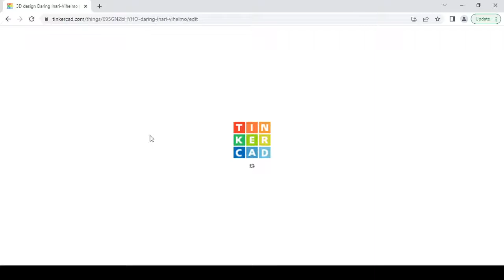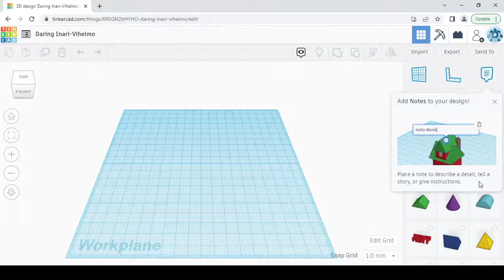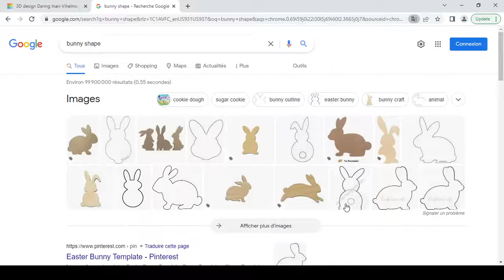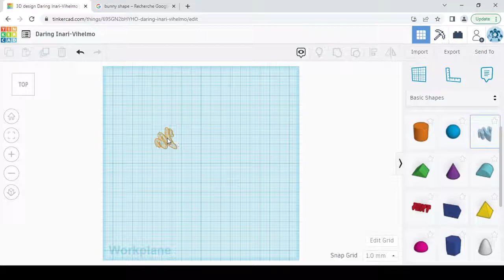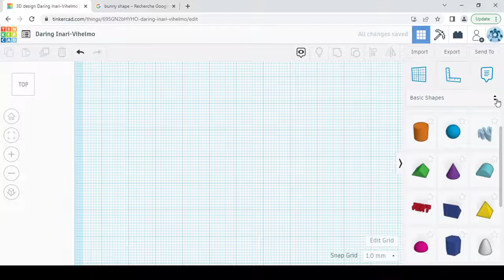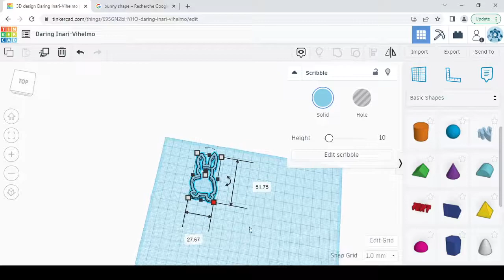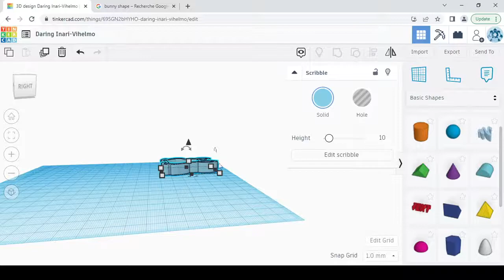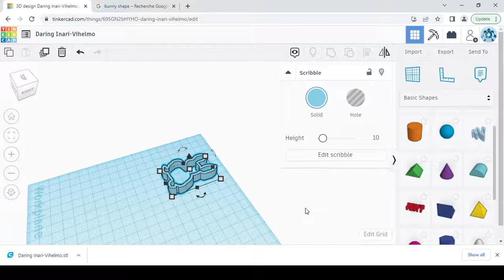STEM ideas for kids: Tinkercad tutorial on how to make a cookie cutter in less than 5 minutes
In this short tutorial, we will see a nice STEM idea for kids. Mostly for eatser but it does work for all the season during the year. It is a Tnkercad tutorial that focuses on how to make a cookie for easter in less than 5 minutes.
A Facebook page is available for daily post of the STEM projects